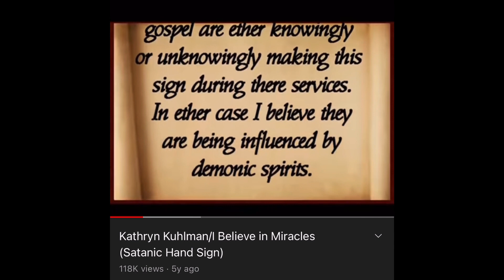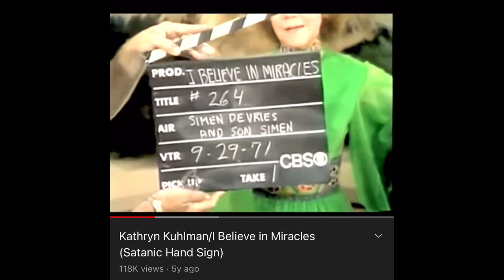EXPOSED: Kathryn Kuhlman - High Priest Witch (JesusPeople Witch FalseTeacher FalseProphet Evil)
The result of sin is death.

“It is finished.” - Yeshua

BREAK FREE FROM SATAN’S LIES!

God’s Last Prophetic Message Thru His Last Prophet (For The Gentiles):
1. Father's warning to Israel on Tammuz 17 (Day Moses Broke Tablets) - those who pick up guns will die!

Michael Sabados: Rock Island Books
1. The Beginning Of Daniel’s 70’th Week
This Might Be It! (Israel: May 14, Iyar 5 1948/May 6, Iyar 5 2022)(Daniel’s 70 Oct 5 2022 Tishri 10)

The Flat Earth & God:
1. Watch The Rockets Part 1:

3. The Truth For The Bride: Exposed

If you have Yeshua’s Holy Spirit You Will Watch These - Especially ‘The Truth For The Bride’!

I made ‘Watch The Rockets Part 2’ - go ahead and watch that if you seen the first ‘Watch The Rockets’ documentary.

MANDELA:
#1. Trial By Fire: Jesus’ Prophecy Of Isaiah “You’ll Hear What I Say But Not Comprehend” (God’s Mandela)

The Gospel My Way:
1. God’s Will - Free Will - Empathy (Golden Rule) & Why Does God Allow Evil? (Rapture & Jesus Soon!)